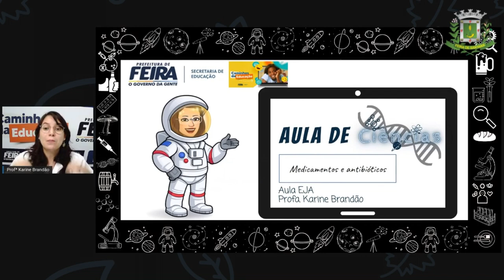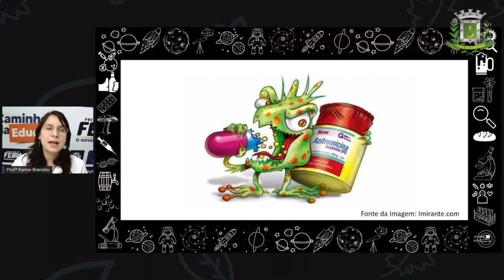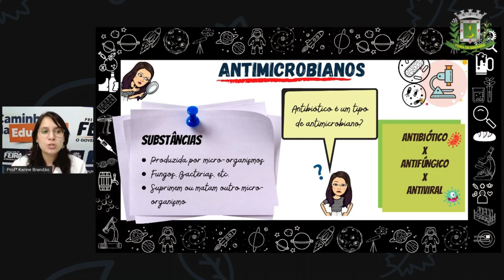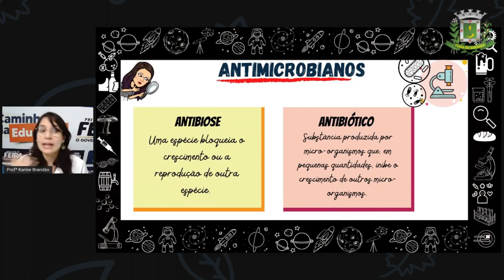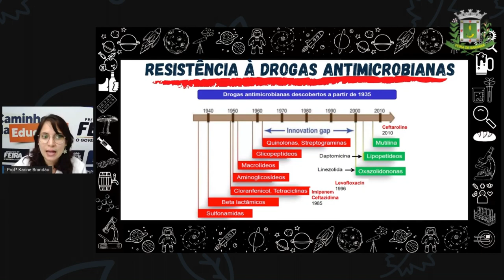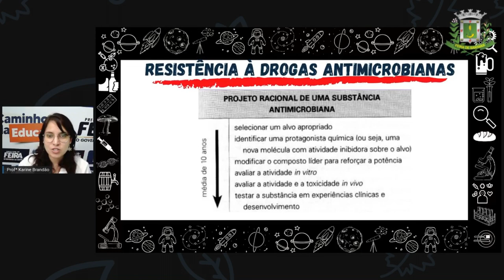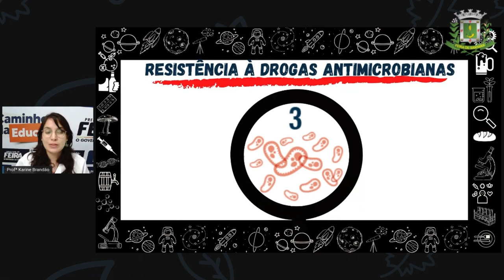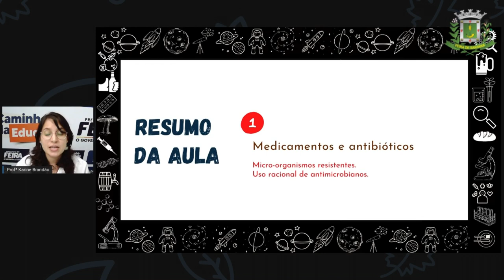2º SEG ESTÁG V AULA 15 CIÊN Medicamentos Profª KARINE BRANDÃO